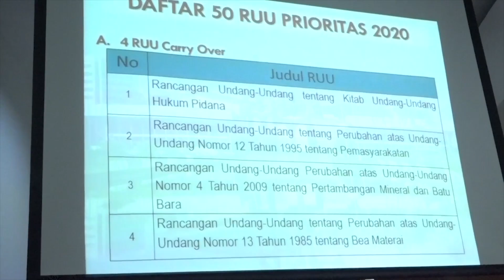WARTA PARLEMEN - DPR RI - KAMPUS DAPAT BERKONTRIBUSI UNTUK HASILKAN UNDANG - UNDANG BERKUALITAS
//DALAM KUNJUNGAN KERJA KE UNIVERSITAS PADJAJARAN/ BANDUNG JAWA BARAT UNTUK MENSOSIALISASIKAN PROLEGNAS PRIORITAS 2020 DAN PROLEGNAS 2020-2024/ BADAN LEGISLASI/ BALEG DPR RI AJAK CIVITAS AKADEMIKA DAN MAHASISWA BERI MASUKAN TERHADAP PENYUSUNAN RUU//

NARSUM : SUPRATMAN ANDI AGTAS / Ketua BALEG DPR RI / F-PGERINDRA / Dapil SULTENG
INDRA PERWIRA / Kepala Pusat Studi Kebijakan Negara FH UNPAD